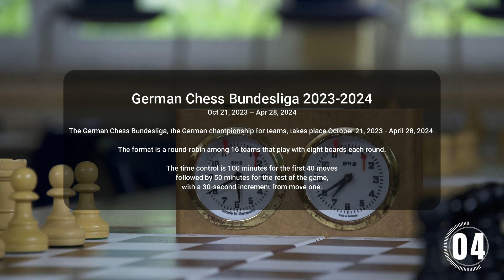Lindgren, Philip (2382) -- Farokhi, Keyvan (2284), German Chess Bundesliga 2023-2024 Rd 15, ½-½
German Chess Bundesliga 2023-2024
Oct 21, 2023 – Apr 28, 2024

The German Chess Bundesliga, the German championship for teams, takes place October 21, 2023 - April 28, 2024. The format is a round-robin among 16 teams that play with eight boards each round. The time control is 100 minutes for the first 40 moves followed by 50 minutes for the rest of the game, with a 30-second increment from move one.

INFO
If you want me to create a video of one of your own games, just send me a mail with your game, including names of players, place, date and result.

It would be my pleasure.